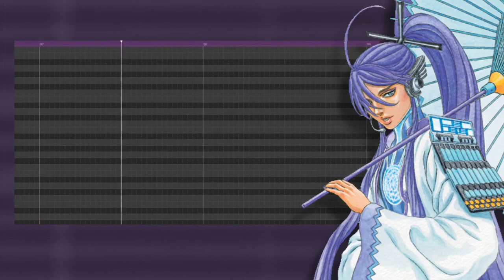【Gakupo Kamui】There's No Time (Ver.2)【VOCALOID Cover】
【神威がくぽ】時間がない (修正版)【VOCALOIDカバー】

vpr - me
original - kirinji